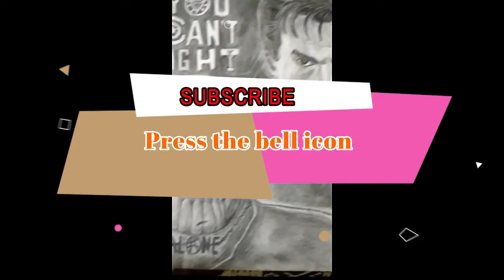Avengers: Infinity War Drawing || By D Art and Making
Hey, this is my new video...i hope you will enjoy:)

I will bring more Amazing Art Videos:)